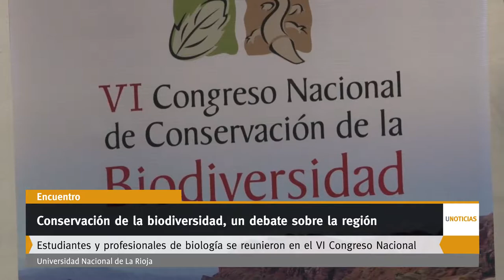U Noticias - Conservación de la biodiversidad, un debate sobre la región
Estudiantes y profesionales de biología se reunieron en el VI Congreso Nacional. Talleres, conferencias y simposios para hablar de la conservación en esta zona árida